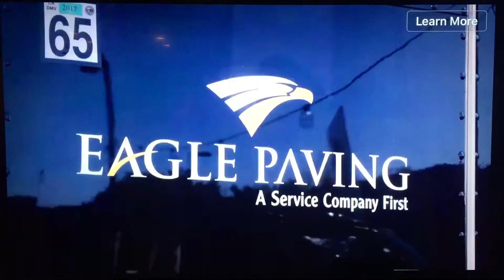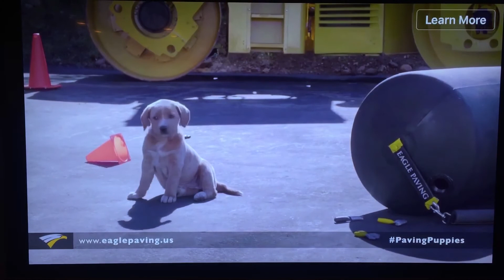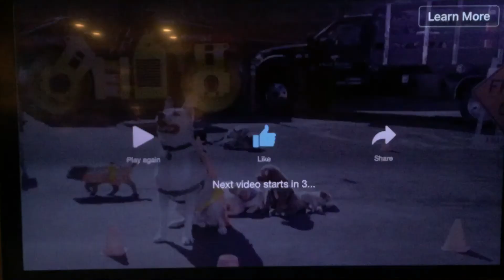Gangster pups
That moment of fame...